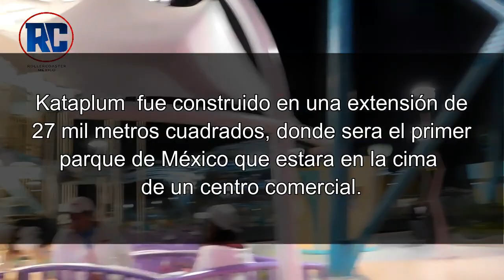Conoce "Kataplum" el NUEVO parque de diversiones de México | Inauguración Oficial 2018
Hola amigos de Rollercoaster México, esta vez fuimos a la Inauguración Oficial del nuevo parque de diversiones, donde nos explicaron un poco y pudimos ver las atracciones que contaba el parque.

¡Gracias a Grupo Diniz por las atenciones facilitadas!